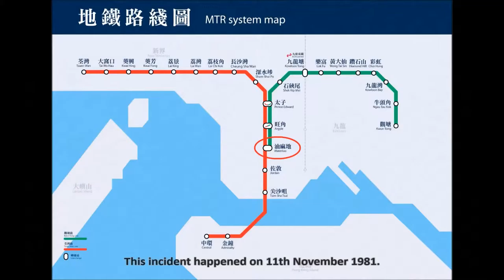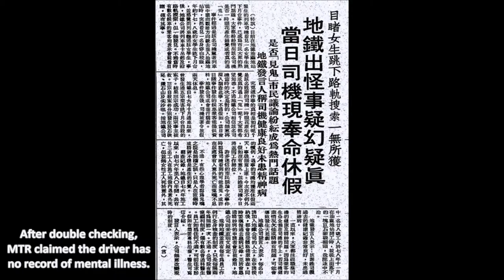Woman Disappeared After jumping from Train Platform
On 11th November 1981, a woman jumped from train platform in Waterloo Station in Hong Kong. After searching, the Police failed to find any bodies, or even blood. What exactly had happened that day?